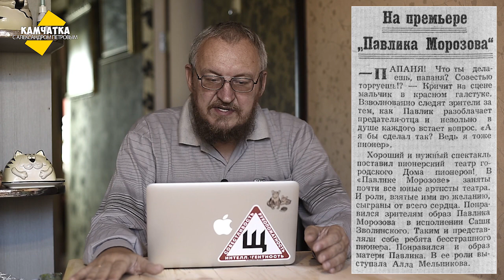КАМЧАТКА ДЕНЬ ЗА ДНЁМ  9–16 НОЯБРЯ ♥ ПЕРЕЗАЛИВ